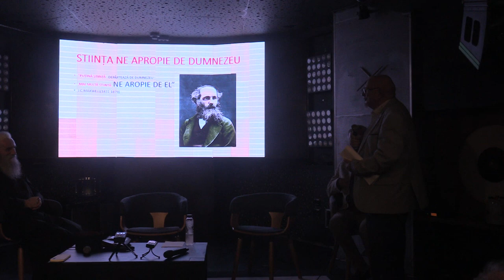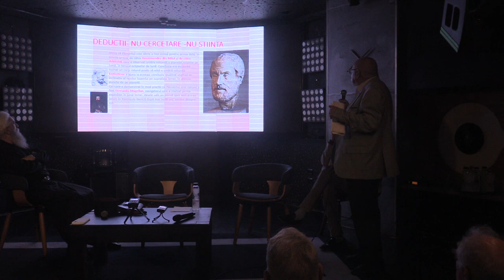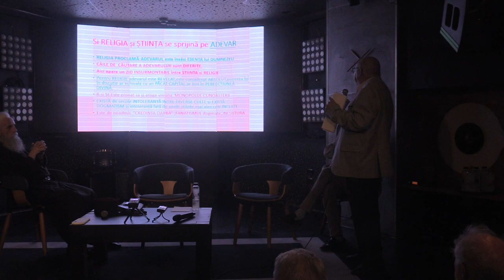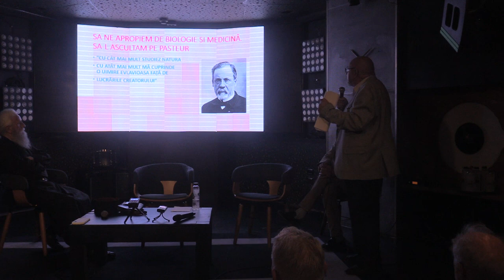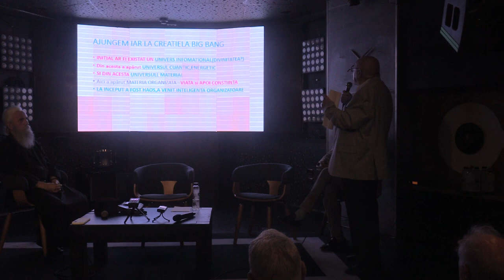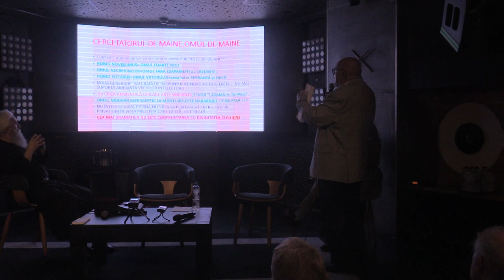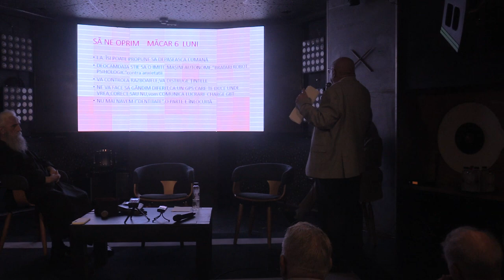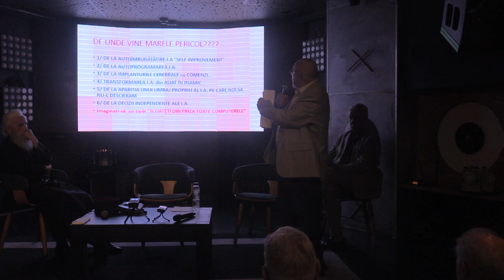(05) Prof.univ.dr. Vasile Sârbu - Știință și societate (2024.08.31, Club Doors)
Pe 31 august 2024, a avut loc la Club Doors, Constanța (str. Traian, nr 68 A), Simpozionul "Știință, religie și societate".

Organizatori: ASPES Dobrogea, CRIFST Constanța.

Conferințe:
 - Prof.univ.dr. Vasile Sârbu - Știință și societate;
 - Pr. Ilarion Dan, mănăstirea Izvorul Tămăduirii, Crucea, jud. Constanța - Religie și societate.

Organizatori: Conf.univ.dr. Ion-Dănuț Jugănaru și Dr. biolog Alexandru Bologa.

Moderator: Nicolae Coande - Consultant artistic Teatrul Național Craiova.

Mai jos, imagini și video de la eveniment.